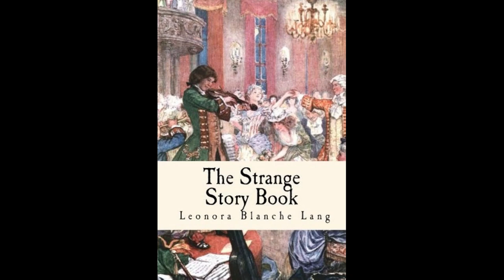The Strange Story Book by Leonora Blanche Lang - Audiobook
The Strange Story Book by Leonora Blanche Lang.
Read in English by Linda Andrus

This is the last book in the Andrew Lang "Color" Fairy Books series published after his death by his wife. She wrote the stories and he had edited them before his demise. It is a collection of stories that are a bit different than the Fairy Books: still colorful and well written but telling tales about decidedly odd topics. A word of Caution: please read the stories before your children do, some of them contain some violent imagery. - Summary by Linda Andrus